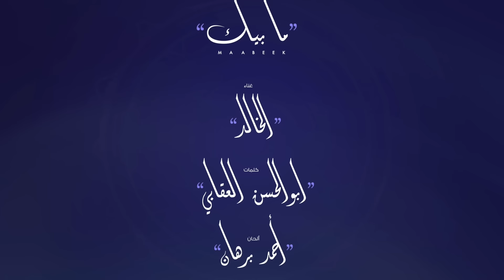الخالد - مابيك (حصرياً) | 2018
لتنزيل "ما بيك" من iTunes

Alkhaled - Mabeek (EXCLUSIVE) | 2018

كلمات: ابو الحسن العقابي
ألحان: أحمد برهان
مكس و ماسترينغ: م. محمد عصمت
التسجيل الصوتي: م. عمر صلاح
ساكسفون: وسام خصاف
بيانو: خالد بريسم
فيديو آرت: عمر جواد

ـــــــــــــ
تابع قناة جديد إف أم :